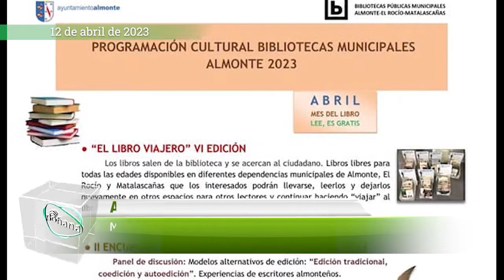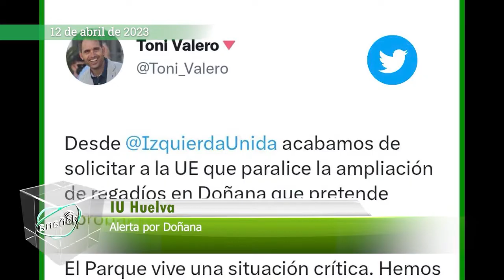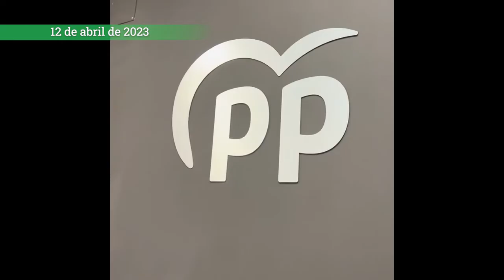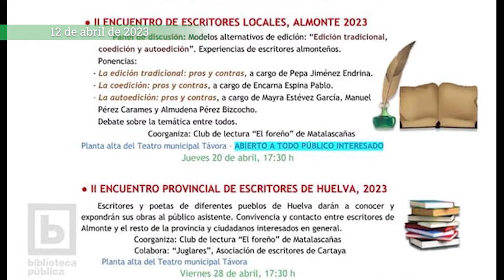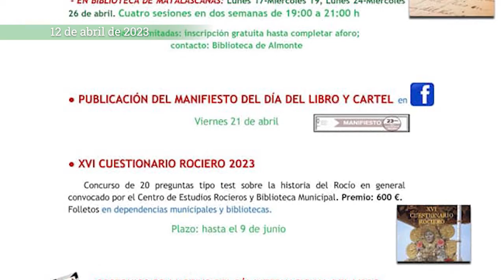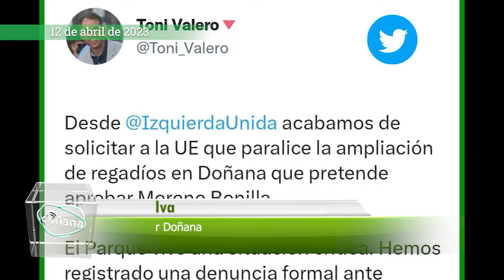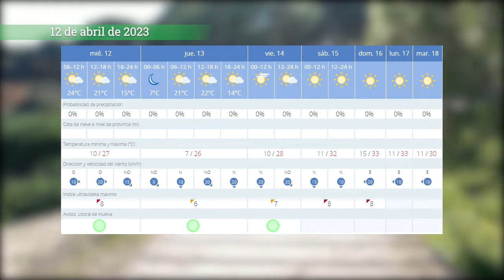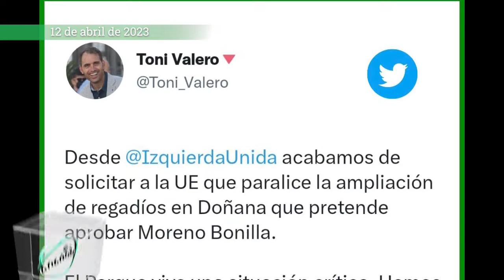Informativo. Miércoles, 12 de abril de 2023.